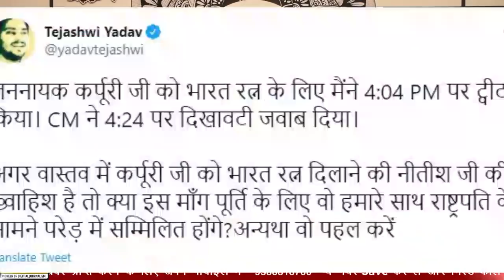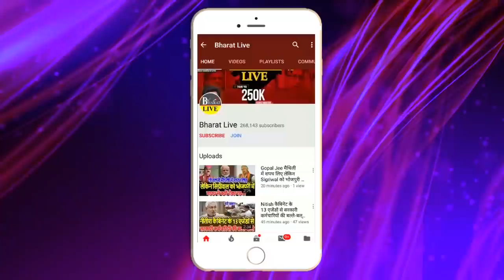Big Breaking : नीतीश तेजस्वी के बीच फिर बातचीत शुरू !